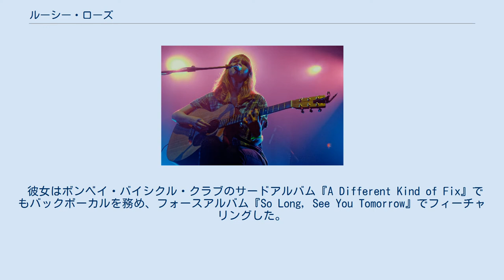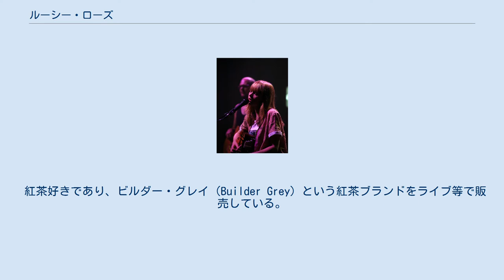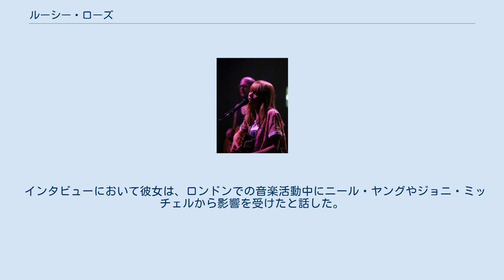ルーシー・ローズ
サリー・ヒース出身の人物
ルーシー・ローズ・パートン（1989年6月20日）は、ウォリックシャー出身の女性シンガーソングライター。
デビュー作は、2012年9月にリリースされた『Like I Used To』（英語版）。
 2012年のウェイブス・ヴィエナにて イギリスの首都・ロンドンの近郊であるフリムリーに生まれた。
彼女の音楽を始めたきっかけは、彼女の通っていた学校のオーケストラでドラムを叩いたことで、その頃家にあったピアノで作曲を始めた。
後に通学路途中にある楽器店でギターを購入し、独学で16歳頃にはギターで作曲を始めた。
ローズは大学進学で実家を出るまで誰にも曲を披露しなかった。
 18歳の頃に地理学を学ぶためユニヴァーシティ・カレッジ・ロンドンに移住し、他のミュージシャンと共同で活動するなど経験を重ね、ボンベイ・バイシクル・クラブのジャック・ステッドマンに出会ったのもこの頃であった。
ローズはステッドマンと親友となり、ステッドマンは彼女に自分が作曲した曲をバックボーカルで歌ってくれないかと尋ねた。
そしてステッドマンがリードボーカルを務めたアコースティックアルバム『Flaws』がリリースされた。
そのアルバム中でローズの歌声はアルバム参加者の中でも際立って目立っていた。
 彼女はボンベイ・バイシクル・クラブのサードアルバム『A Different Kind of Fix』でもバックボーカルを務め、フォースアルバム『So Long, See You Tomorrow』でフィーチャリングした。
ローズは他にもマニック・ストリート・プリーチャーズのアルバム『Rewind the Film』に収録されている楽曲『This Sullen Welsh Heart』でもバックボーカルを務めている。
また、ローズはバンド形態で演奏することもある。
 彼女のミュージックビデオはインターネット上で高い評価を得ており、その殆どは親友で映像クリエイターのオレスト・ミータスによる撮影である。
 紅茶好きであり、ビルダー・グレイ（Builder Grey）という紅茶ブランドをライブ等で販売している。
 ヴォーグはローズを『2012年で注目すべきインディーロックスターの一人』と評した。
 彼女の楽曲の一つである『Don't You Worry』がイギリスの人気番組『スキンズ』の第6シーズンの2話で使用された。
 2013年後半にSony MobileはXperia Z1のコマーシャルにローズを起用し、それに伴い楽曲『Movin' on up』をリリースした。
彼女のセカンドアルバム『Work It Out』は2015年7月13日リリース予定である。
 2014年には『Shiver』が漆原友紀原作のアニメ『蟲師』に二期のオープニングテーマとして起用された。
 インタビューにおいて彼女は、ロンドンでの音楽活動中にニール・ヤングやジョニ・ミッチェルから影響を受けたと話した。